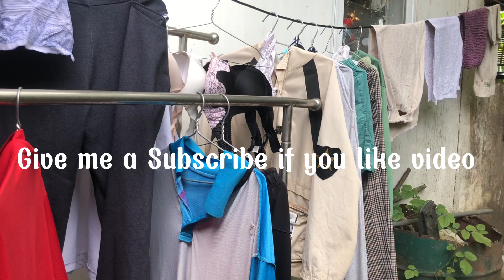Phơi quần áo ngoài sân - FRIDAY Drying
Drying cloths on friday
Track: 4URA & Young Viridii - Yesterday [NCS Realease]